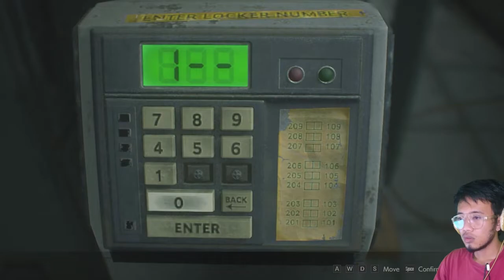ZOMBIE YANG SENANG MENJILAT !! Resident Evil 2 Remake Gameplay Indonesia - PART 2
Ketika Leon masuk ke mode kegabutan yang parah...
akhirnya gua juga masuk ke mode yang sama dan agak kecanduan mengeksplor kantor polisi ini brader tanpa pikir panjang wkwkwk

maafkan kalau sarannya, baru di muat di part ke 4 wkwkwkwk, maafkan kegabutanku :'V

disini gua ketemu sama licker brader, ituloh, zombie yang senang menjilat dengan lidah panjangnya, serem tapi geli geli gimana gitu wkwkwkwk

Buat braderhud milenialku yang lagi nyari atau yang mau  tau cara Download, install + Setting emulator Android PS1 PS2 PSP sama Emulator Nintendo Gamecube di PC,
monngo :D